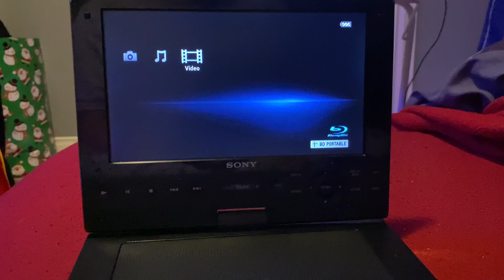Opening To Chill Factor 2000 DVD